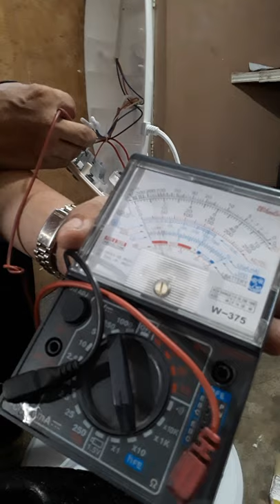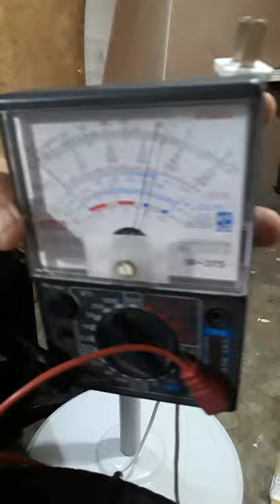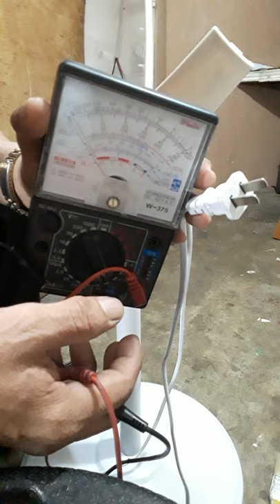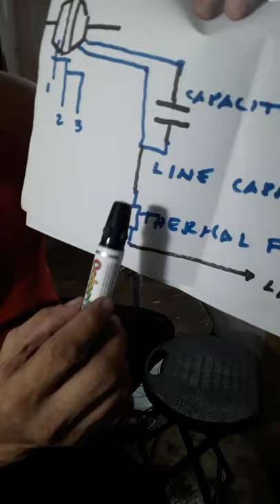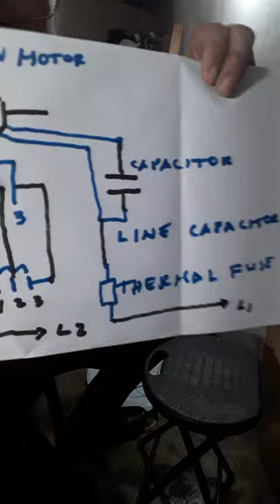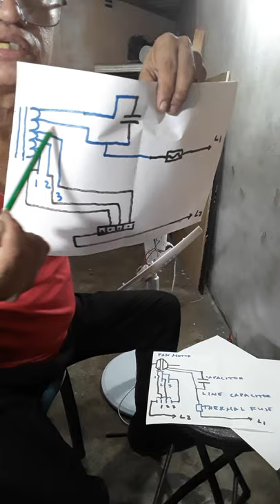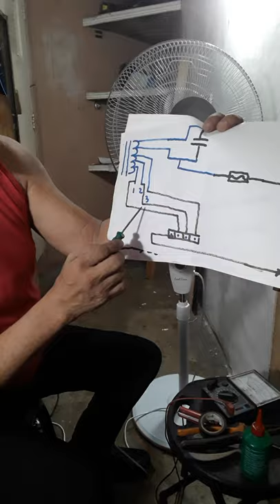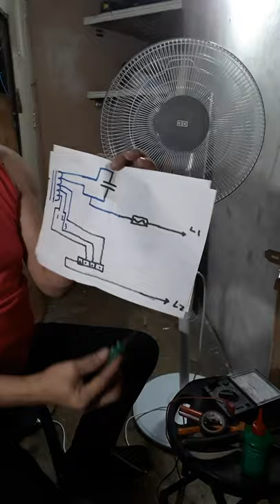ElectricFanAgain same_Problem with_hands_on_diagram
another stand fan repair for 3rd times
learn this simple diagram for trouble shoot
understanding thermal fuse and glass fuse to replace.
understanding ac capacitor for this motor.
learn while you watch.